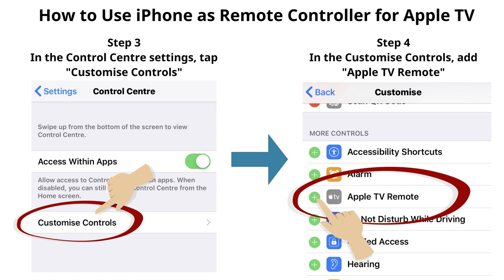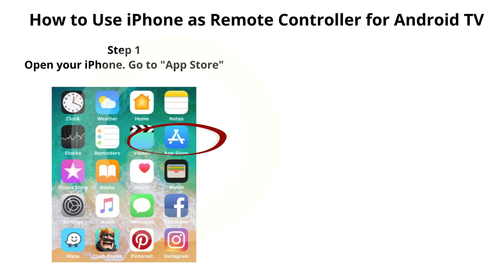How to turn iPhone into TV Remote Controller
Have you always have that problem of losing your TV remote controller when you need it? It is somewhere in your living room, but you could not find it after an intensive search. With the TV nowadays have become smarter and more connected to the internet, losing your TV remote control would someday be the thing of the past.

This is because you can now use your iPhone as a TV remote controller. With certain apps and also settings, you can use your iPhone to change channels easily, increase volume and much more for your Smart TV.

Here are the steps on how you can use your iPhone as a TV remote controller.